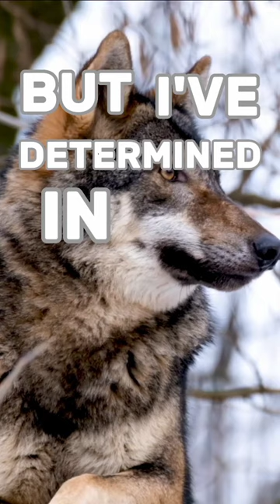lonewolf wolf motivation motivationalvideo